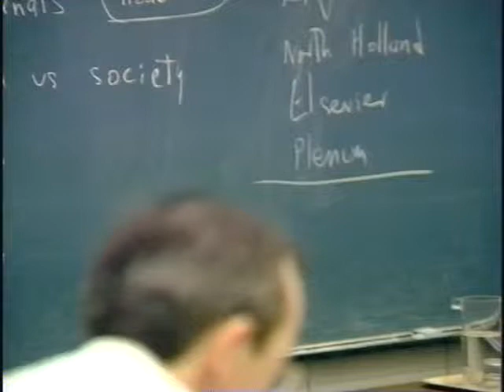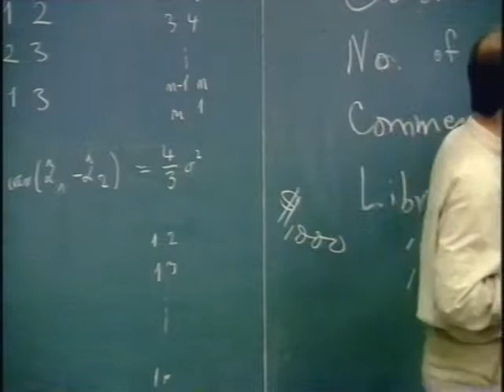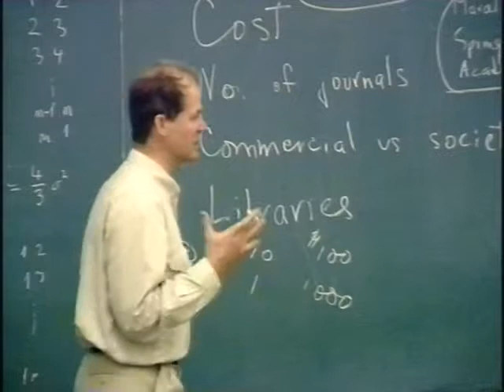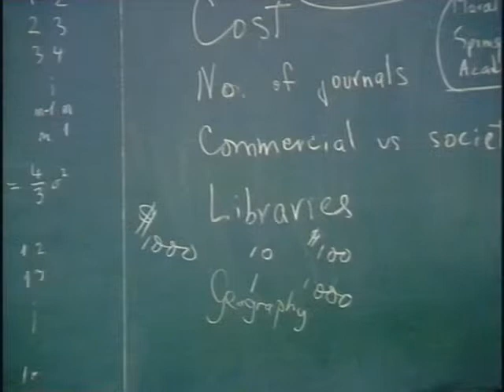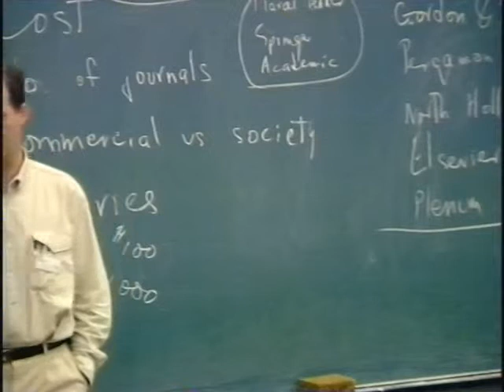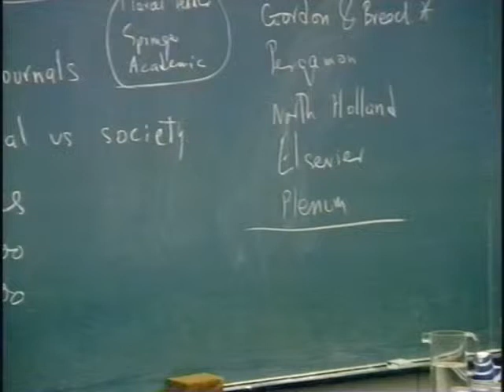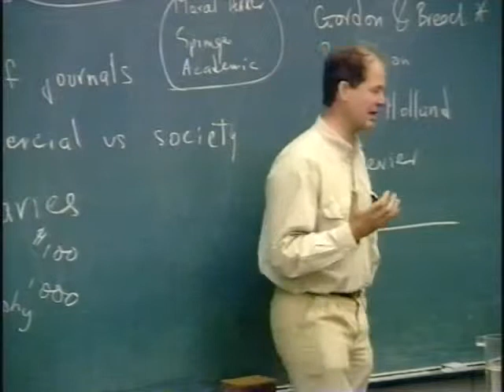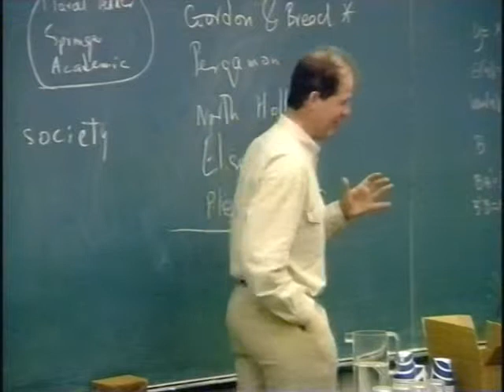Editorial policy in statistical journals, part 2, Elja Arjas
International Workshop on Linear Models, Experimental Designs, and Related Matrix Theory, University of Tampere, Finland, 6-8 August, 1990.

Group meeting on "Editorial policy in statistical journals and other publications". Elja Arjas, University of Oulu, Finland.

Chair: Jagdish N. Srivastava.